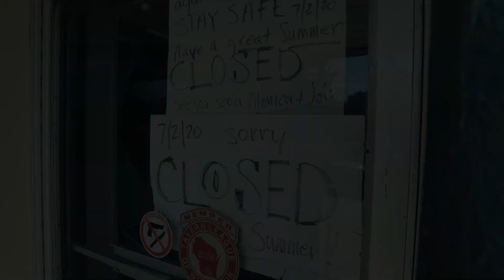Tavern League of Wisconsin Support (:30 Sec Commercial)